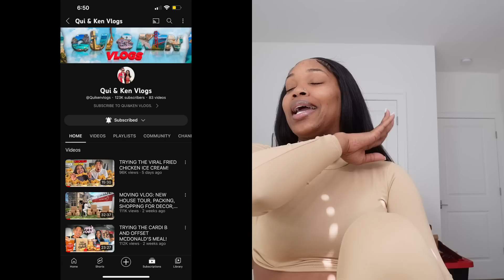HILARIOUS THICK EYEBROWS PRANK ON BOYFRIEND!